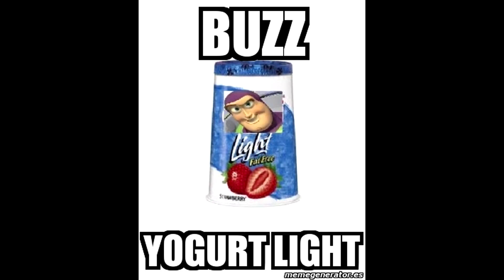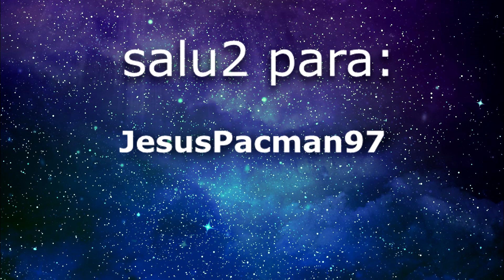Algo Anda Mal - La Historia Detrás del Meme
Hola, somos Zona 24-7, tu plataforma de entretenimiento, en la que "Tú eres la noticia, nosotros somos la voz".

CRÉDITOS:

-Edición/Musicalización:: Rodo Balderas
-Guión: Ludwig Ruano

Producido por: Zona 24-7